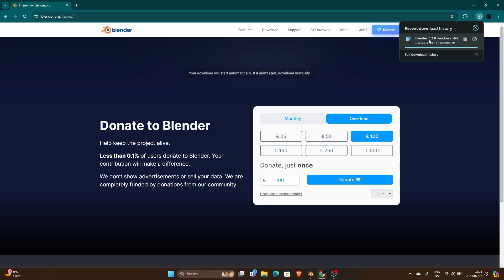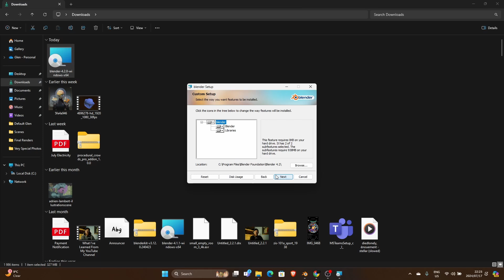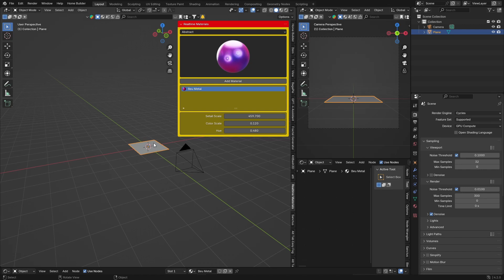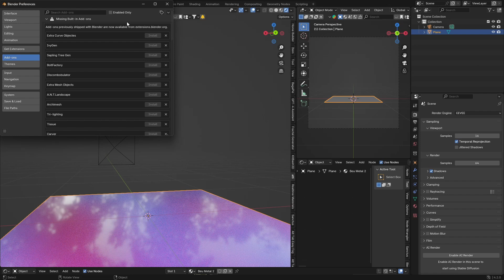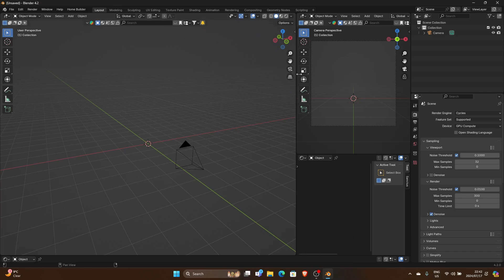Where Are My Blender Add Ons In Blender 4.2?